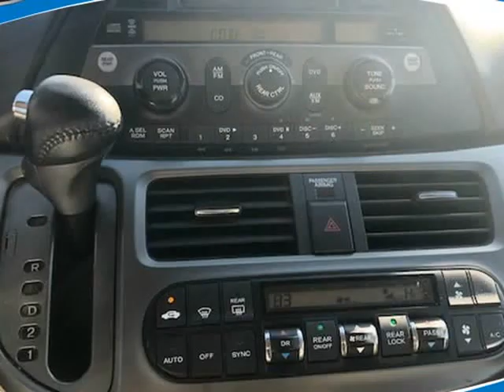2007 Honda Odyssey 5dr Wgn EX-L w/RES (Cleveland, Ohio)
Zi & Zo Exotic Cars
7309 Union Ave
Cleveland